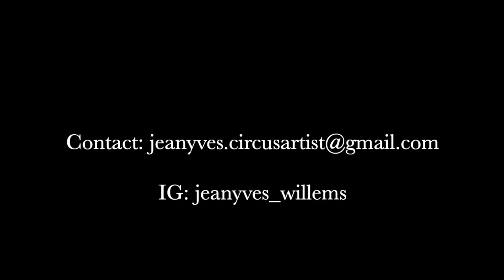Showreel 2023/Jean-Yves Willems Circus Performer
This Showreel is a quick overview of the shows and events I took part of during the past 10 years. Some clips were filmed few months ago (most recent April 2023) when some others goes back to 2014.

Here is a list of some of the shows present in this video:
"The House Of Dancing Water" Macao by Franco Dragone
"Lion King and The Rhythms of the Prideland" Disneyland Paris
"Renew" Tokyo by Mizuki Shinagawa
"World Summer Circus" at Hawaiians resort with "Worques Production"
Bodega Feria Champigny (Paris)

Videographers:
RTL-TVI, RTBF
Shun Sugimoto
Misa Yamaguchi
and more